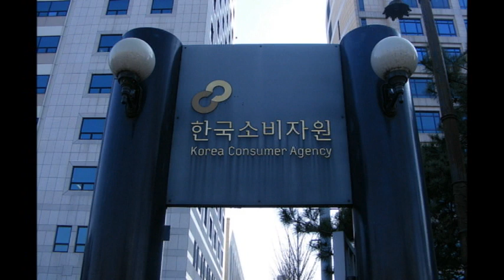[소비자가 만드는 신문] 비싼 수입차는 완벽해? 천만에~